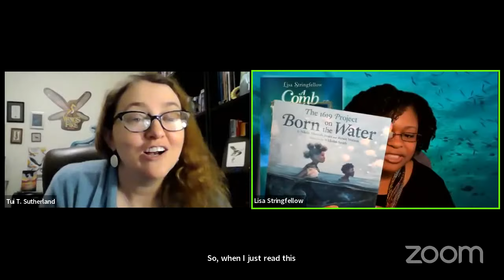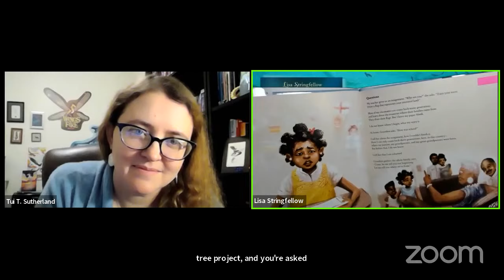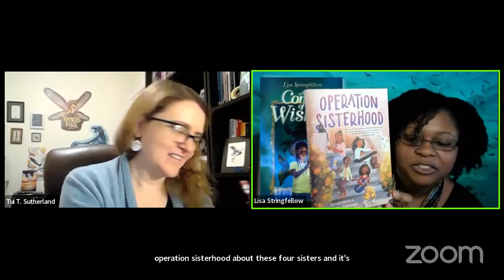Lisa Stringfellow discusses A Comb of Wishes with Tui T. Sutherland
Lisa Stringfellow discusses her novel A Comb of Wishes, in conversation with Tui T. Sutherland. This Brookline Booksmith virtual event was originally recorded on February 8, 2022.

Support the author and independent bookstores by buying books from us!

The Dragonet Prophecy by Tui T. Sutherland